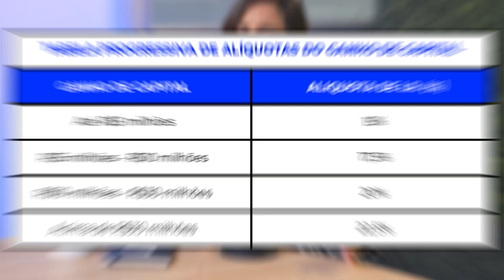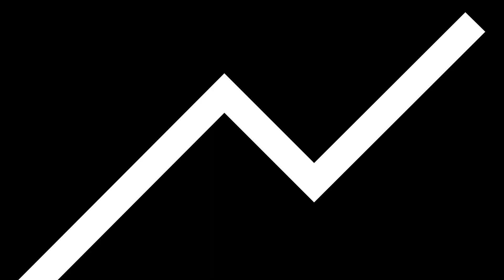Como pagar menos IR na venda de imóveis?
A Receita Federal determina que pagar imposto de renda na venda de imóveis é obrigatório. O tributo é cobrado sobre a diferença do valor de compra e o de venda, o chamado ganho de capital. Ou seja, o lucro da operação.

A alíquota do imposto a pagar varia entre 15% e 22,5%, a depender do valor do ganho de capital.

Isabella de França, da Velotax, te conta seis formas de zerar ou reduzir o IR a pagar.

Impossível não ter dúvidas para declarar seu imposto de renda.

Para ajudar você a fazer tudo certo com seus investimentos, a Monett fez uma parceria com a Velotax, plataforma que automatiza a Declaração de IR Anual e DARF trazendo soluções, principalmente, para investidores.

Caso após os vídeos ainda precise de ajuda para declarar corretamente e automaticamente seu IR, acesse a plataforma da Velotax por este e utilize o cupom MONETT para ter 10% de desconto em todos os serviços!!

Lembrando que o período para declaração é de 15 de março a 31 de maio de 2023.